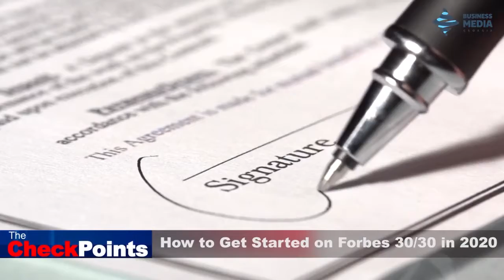How to Get Started on Forbes 30/30 in 2020